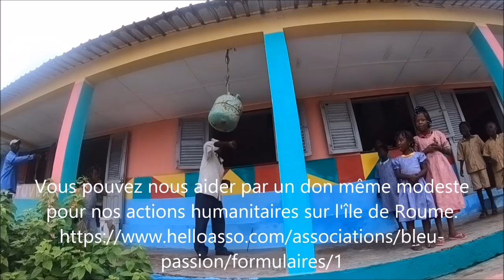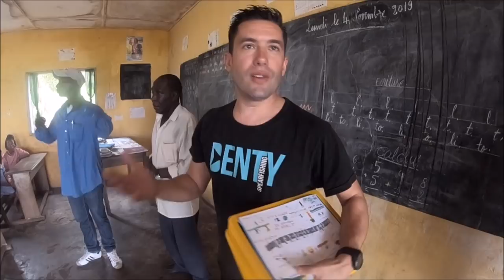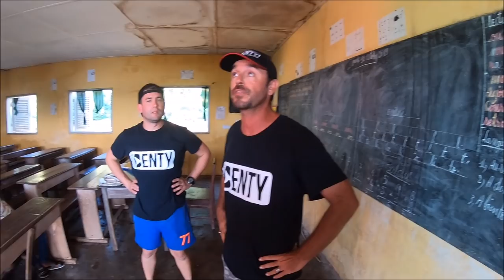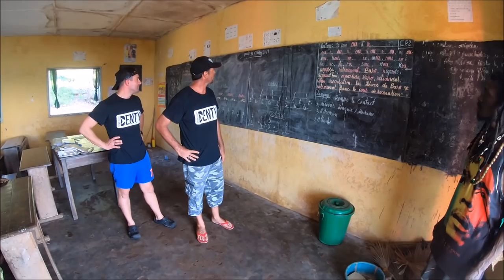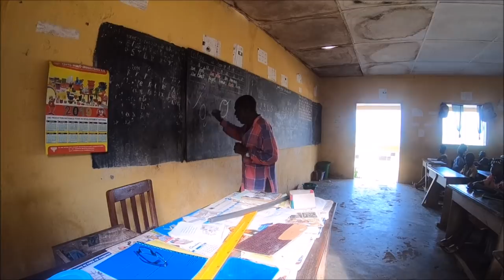3éme jour de chasse sous marine en Guinée Conakry 2019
3éme jour de chasse sous marine en Guinée Conakry 2019.
Les grosses Carpes Rouges profondes des îles Loos.